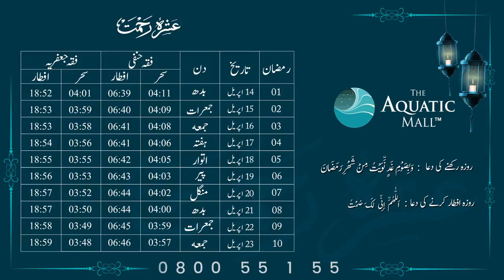Ramadan Kareem | Ashra-E-Rehmat | The Aquatic Mall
Ramadan Mubarak to everyone! Ashra e Rehmat - indeed a beautiful start to this blessed month. Let's spread kindness on this Ramadan and help our Muslim brethren in need!